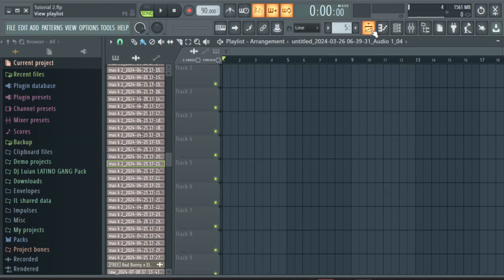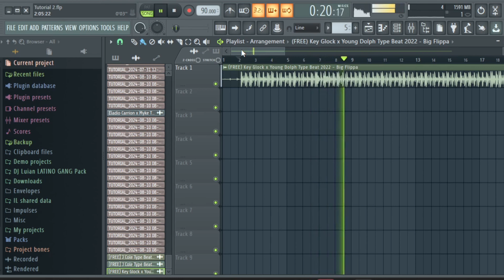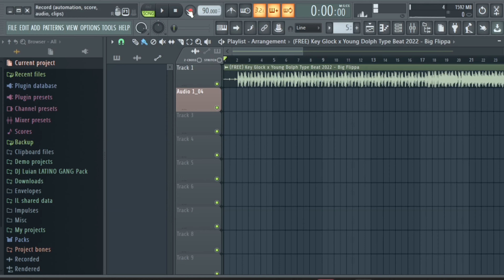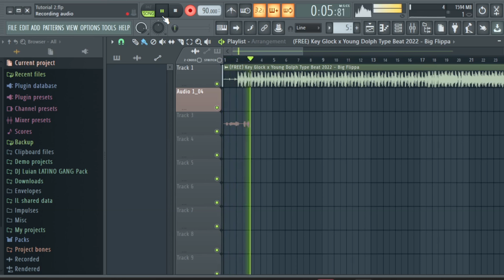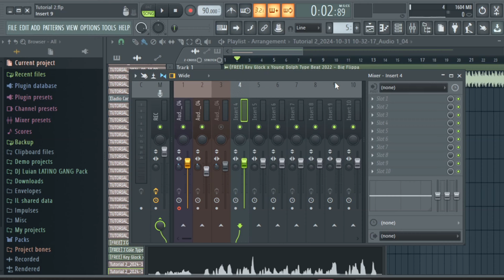Como Grabar con FL Studio 20 en tu casa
Memin Calidad enseñando como grabar con FL Studio en su estudio casero de menos de $1500usd.